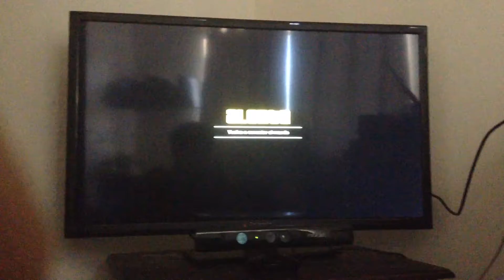GTA5:ideas para que metan en gta 5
Comenta más ideas en Facebook y pongo tu idea con tu perfil que tu pusistes la idea en Youtube en mis vídeos también comenta tu perfil de Xbox 360 para jugar con migo mi perfil de Xbox 360 es:gerareydegotcha